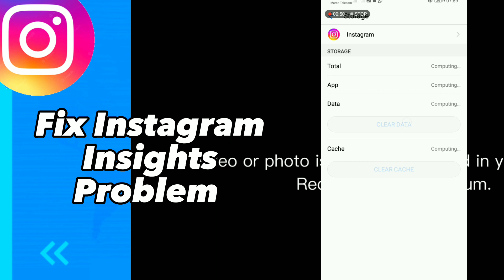How to Fix Instagram Insights Problem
in this video we discuss :